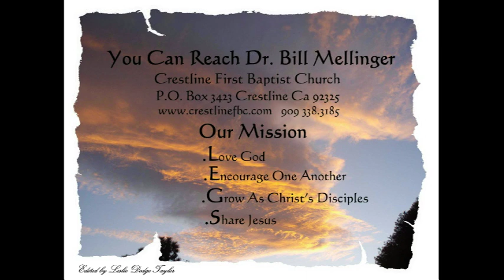A Prayer Of Thanksgiving 11-18-18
Psalm 138
We have so many reasons to thank God. We don't want to like the Ephesians who knew God but did not worship or give thanks to God.